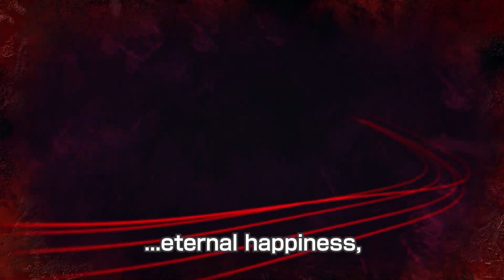LUFFY learns the TRUE power of the Gomu Gomu No Mi from SHANKS in ELBAF - One Piece FILM RED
Yo, whats happening everyone, its Mr Premps coming at you with a One Piece Theory video on the Gomu Gomu No Mi.
There's a lot to uncover since this DF was being transported by the World Government (CP9) Before stolen by Shanks and Crew.
But maybe this could be the secret why? And we'll find out in Elbaf or FILM RED.